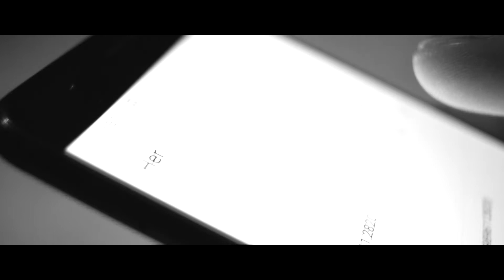Milky Chance - Feathery (Fan Video) 2017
I have no copyright for the song used in this video.
However, i am a huge fan, i can, sort of,  edit videos, and my friend Hristo Bonev can, sort of,  handle cameras good. This video is the result of all three... Hope you enjoy it!